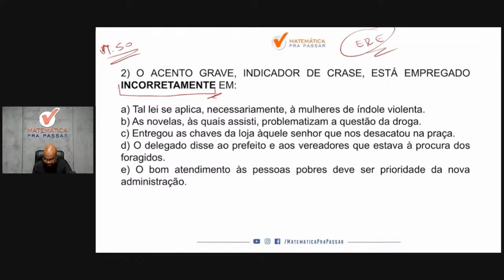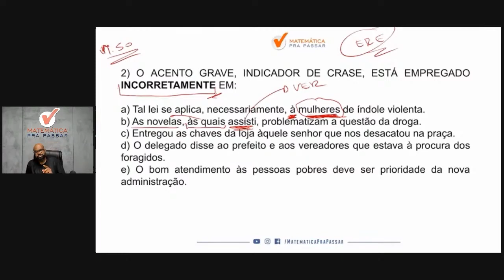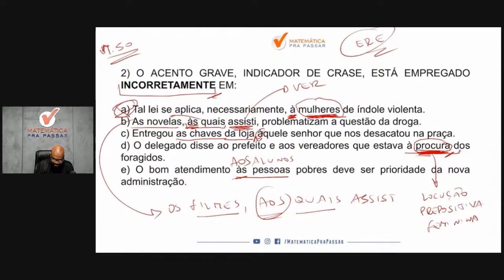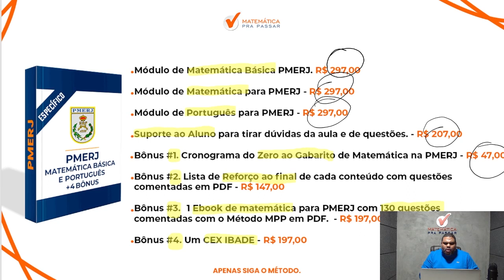Português para PMERJ | Crase 80% Erram